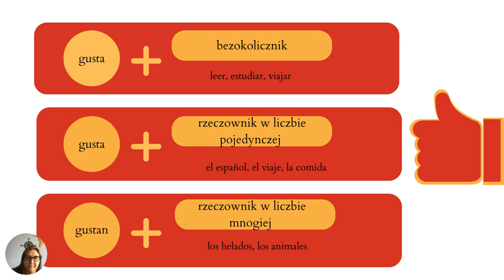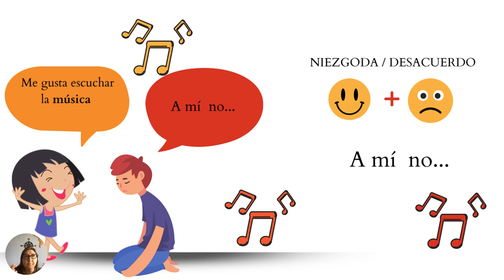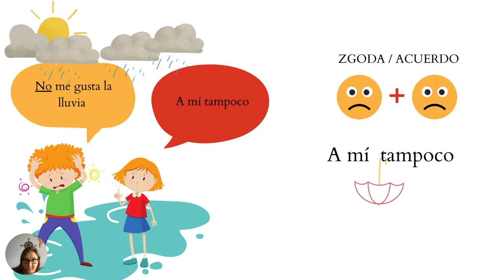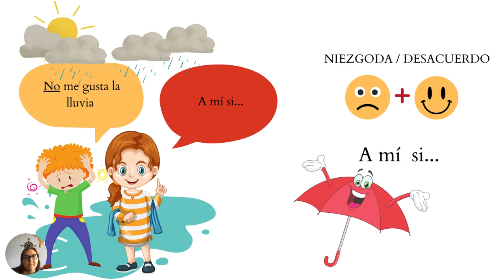Lekcja z czasownikiem "gustar" - Nauka hiszpańskiego krok po kroku! 🇪🇸 El verbo gustar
Cześć, witajcie na moim kanale! Dzisiaj przygotowałem dla Was wyjątkową lekcję z jednym z ciekawszych czasowników w języku hiszpańskim - "gustar". Jeśli jesteście początkującymi uczącymi się hiszpańskiego, ta lekcja na pewno Wam pomoże!

📚 **O czym dowiesz się w tej lekcji?**

Na tej lekcji dowiesz się, jak używać czasownika "gustar" w zdaniach oraz jakie zaimki dzierżawcze są z nim związane. Zdobędziesz umiejętność wyrażania swoich upodobań i gustów w języku hiszpańskim w sposób płynny i naturalny.

🎯 **Dla kogo przeznaczona jest ta lekcja?**

Ta lekcja jest idealna dla początkujących oraz osób, które chcą utrwalić i rozszerzyć swoją wiedzę na temat czasownika "gustar". Bez względu na Twój poziom zaawansowania, zapraszam do śledzenia tej lekcji, która pomoże Ci zrozumieć tę zagadnienie lepiej niż kiedykolwiek!

👨‍🏫 **Jak przebiega lekcja?**

W lekcji krok po kroku omówimy zastosowanie czasownika "gustar" w zdaniach. Dowiesz się, jak dobierać odpowiednie zaimki dzierżawcze i w jakich kontekstach używać tego czasownika. Przygotowałem dla Ciebie praktyczne ćwiczenia, które pozwolą Ci zastosować zdobytą wiedzę w praktyce.

🌟 **Dlaczego warto?**

Zrozumienie użycia czasownika "gustar" to klucz do swobodnej komunikacji po hiszpańsku. Pozwoli Ci on wyrażać swoje upodobania w rozmowach, co jest niezwykle ważne podczas podróży do krajów hiszpańskojęzycznych oraz w kontaktach z ludźmi posługującymi się tym językiem.

Nie czekaj, dołącz do lekcji już teraz i poszerz swoją wiedzę z języka hiszpańskiego. Zapraszam do komentarzy pod filmem, aby podzielić się swoimi refleksjami oraz do subskrypcji kanału, by nie przegapić kolejnych ciekawych lekcji!

¡Hasta pronto y buena suerte en tu aprendizaje! 🇪🇸🌟Dostęp do darmowych materiałów do nauki hiszpańskiego na
Chcesz nauczyć się hiszpańskiego? Uzyskaj dostęp do platformy e-learningowej i ucz się we własnym tępie. Profesjonalnie przygotowane materiały z pewnością pomoga Ci osoągnąć zamierzony skukces.

¡Hola! 👋 Mam na imię Agnieszka i na codzień uczę hiszpańskiego. Oprócz YouTube znajdziesz mnie również w kilku innych miejscach w internecie. Jeśli chcesz poznać mnie lepiej to zajrzyj tutaj: